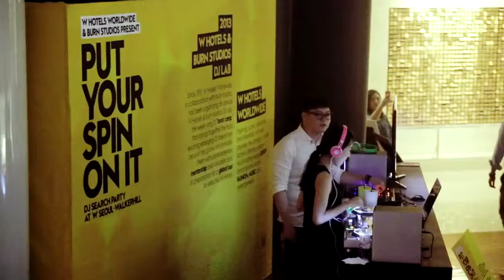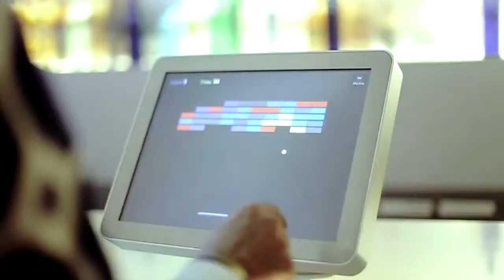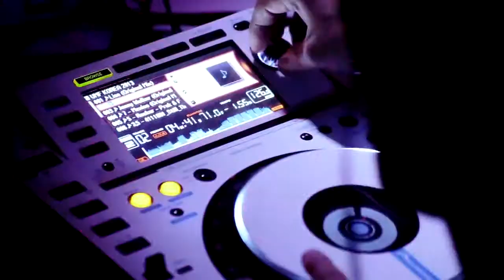Gio Vanhoutte - DJ Interview - W Seoul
Korean-Belgian DJ Gio Vanhoutte is one of the uniqueness character in the international club scene. Gio has enlivened thousands of people in every corner of the globes by his both Asian and European sensibilities as well as powerful performances.

Gio Vanhoutte started electronic music and DJing in Belgium since 2006. While he played as resident DJ in Lime Club, DecaDance and Culture Club in Gent (Belgium), which has turned out the great artists like The Subs, 2 Many DJs, etc, he could quickly develop his skills and upfront approach to making and playing music to turning him into a global phenomenon. He also has influences of his very close friends like Maxim Lany, Nathan Fix, NEON, Ante Perry, Ramon Tapia, Noir, and Martin Eyerer.

Gio later hold chance to playing in South Korea where he spend his childhood. After several times playing, he got instantly fascinated by Asian club scene. He believes that his passion to conquer Asian club scene made his mixing skills more energetic.

At present, Gio represents Asia/Pacific for W Hotels Worldwide after he won the competition called W Hotels & Burn Studios DJ Lab 2012. His advantage is playing 2 continental different genres of house music. When in Europe, he goes deep & sexy. When in Asia, he burns the dance floor down with Progressive & Electro.

For the next step, Gio is heading to his dream as producer by the international exchange with worlds big artists and Belgian connection. He also spread his musical worldview through the Taiwan magazine PPAPER as guest editor.

As a international DJ, Gio is traveling all around the world and playing remarkable sounds in South Korea, Singapore, Taiwan, Thailand, Indonesia, Hong Kong, Russia, France, Belgium, Spain, America, Mexico and more!